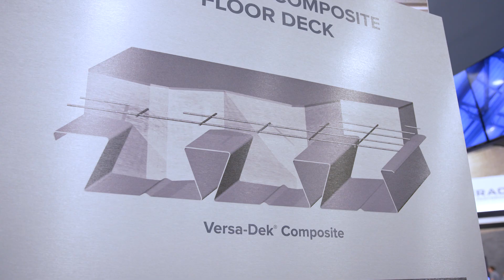New Millennium at NASCC - Alex Therien - Multi-story Construction